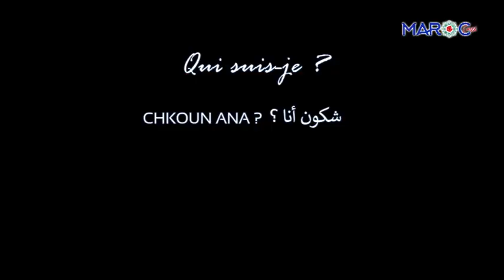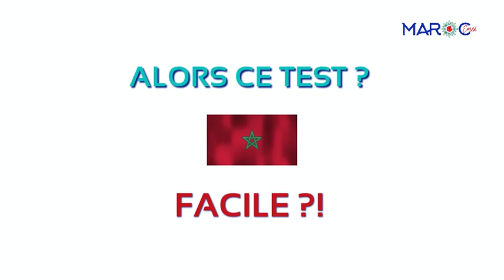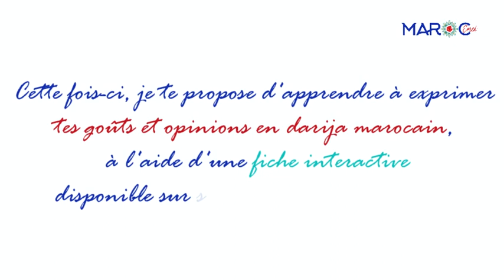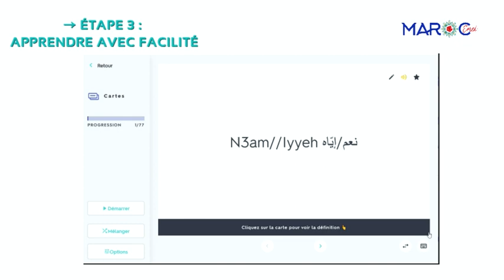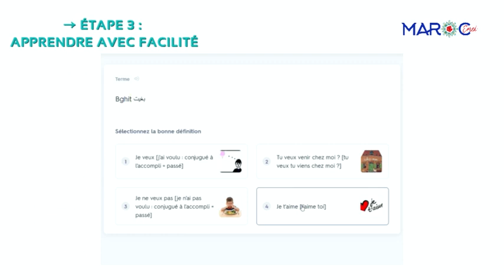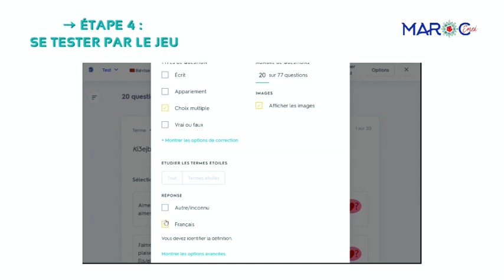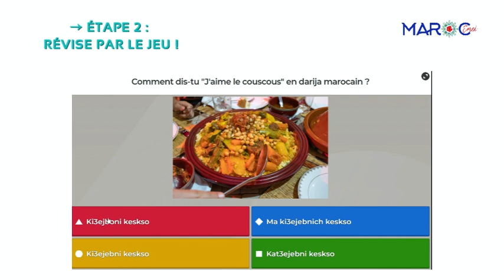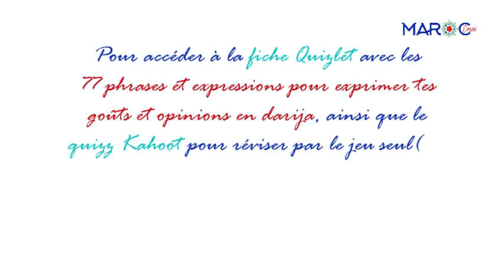🇲🇦 RÉVISE LE DARIJA MAROCAIN PAR LE JEU ! 77 PHRASES POUR EXPRIMER TES GOÛTS ET OPINIONS 🇲🇦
🎬Dans cette vidéo d'apprentissage du "darija" d'un genre nouveau, je te propose :
1- De tester ta maîtrise des expressions et phrases apprises dans ma vidéo la plus populaire "J'aime/Je n'aime pas"
2- D'apprendre 77 phrases et expressions pour exprimer avec précision tes goûts et opinions en darija marocain, à l'aide d'une fiche de l'application Quizlet ;
3- De réviser par le jeu ces 77 phrases et expressions par le jeu, seul(e) ou à plusieurs, et de défier tes amis pour savoir qui de vous les maîtrise le mieux, via l'application Kahoot.

✈️AIDE-TOI DES CHAPITRES POUR RETROUVER RAPIDEMENT LA PARTIE DE TON CHOIX :
0:00 Introduction
0:50 Annonce du plan de ce cours vidéo
2:24 Teste ta maîtrise des connaissances apprises dans ma vidéo "J'aime/Je n'aime pas"
5:18 Apprends 77 phrases et expressions pour exprimer tes goûts et opinions en darija
7:00 Tutoriel pour apprendre le darija avec l'application Quizlet : comment accéder à la fiche ?
7:46 Tutoriel pour apprendre le darija avec l'application Quizlet : découvre ma fiche pour apprendre ces 77 phrases et expressions
10:07 Tutoriel pour apprendre le darija avec l'application Quizlet : les différents modes pour apprendre avec facilité ces 77 phrases et expressions
15:03 Tutoriel pour apprendre le darija avec l'application Quizlet : teste ta connaissance de ces 77 phrases et expressions (seul(e) ou entre amis)
17:49 Conseil pour apprendre sur le long terme et suffisamment bien pour utiliser tes connaissances afin de communiquer en darija !
18:38 Défie tes amis par le jeu afin de savoir qui maîtrise le mieux ces 77 phrases et expressions !
19:05 Tutoriel pour réviser le darija par le jeu avec l'application Kahoot : comment accéder au quizz?
20:14 Tutoriel pour réviser le darija par le jeu avec l'application Kahoot : comment réviser seul(e) ces 77 expressions en t'amusant ?
21:34 Tutoriel pour réviser le darija par le jeu avec l'application Kahoot : jouer entre amis et voir qui aura le meilleur score !
23:23 Comment accéder à la fiche Quizlet et au quizz Kahoot ?
23:34 Voici ta mission : seras-tu capable de la relever ? / Outro

🎁 AFIN D'OBTENIR LES LIENS ET MOTS DE PASSE POUR D'ACCÉDER À CES FICHES (QUIZLET ET KAHOOT), MAIS AUSSI TÉLÉCHARGER GRATUITEMENT MES COURS DE DARIJA MAROCAIN (PDF+PODCASTS), INSCRIS-TOI GRATUITEMENT
(Tu trouveras dans l'espace abonnés le PDF "Révise ton darija par le jeu" où j'ai réuni toutes les informations et explications pour accéder à la fiche Quizlet et au quizz Kahoot)

❓ Toutes les réponses aux questions qui me sont posées le plus fréquemment

💬 Une question à me poser ? Une remarque ou une suggestion à me faire ?

🌺QUI SUIS-JE ? Moi c'est Aurélie, Française installée au Maroc depuis une dizaine d'années avec ma famille. Après beaucoup de persévérance, j'ai appris à parler le darija marocain couramment et me sens au Maroc comme un poisson dans l'eau !